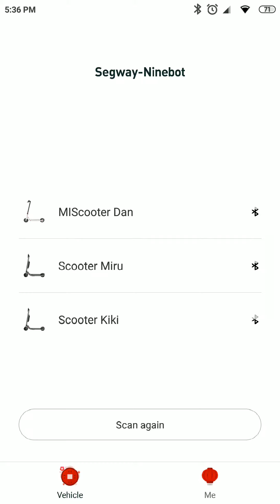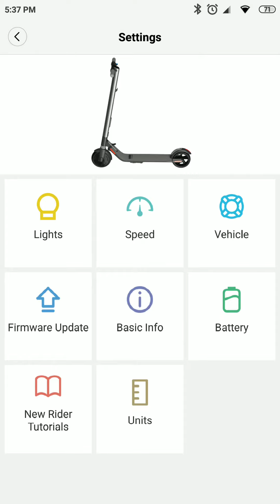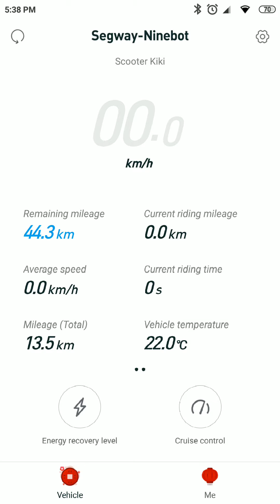Ninebot ES4 Electric Scooter with 2 batteries showed in Segway-Ninebot Android Apllication